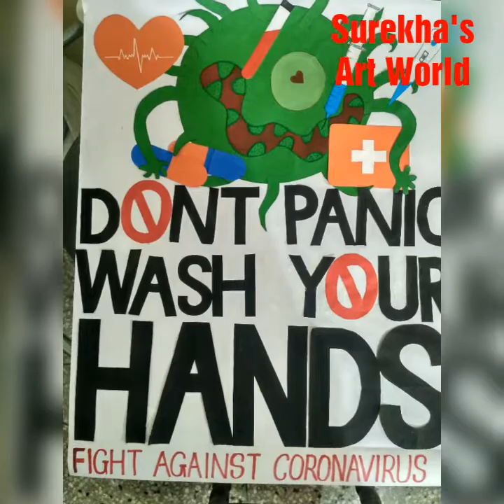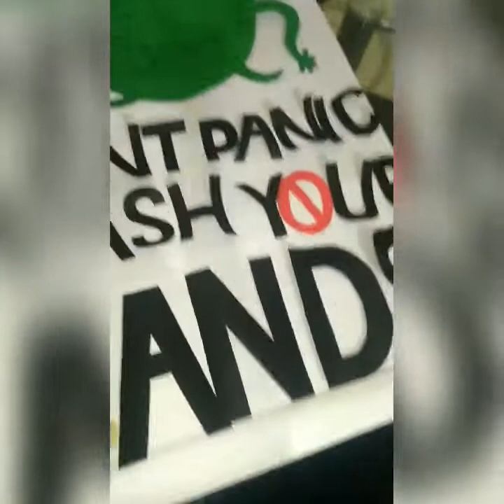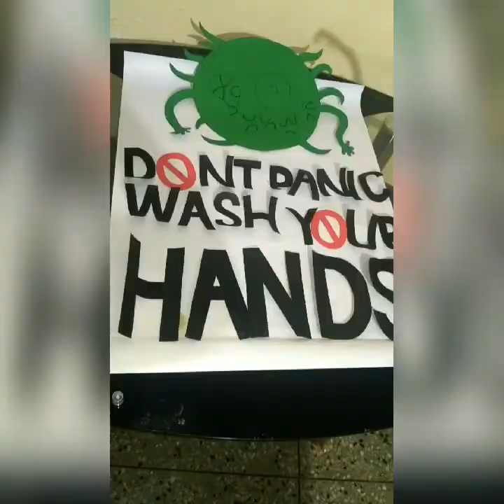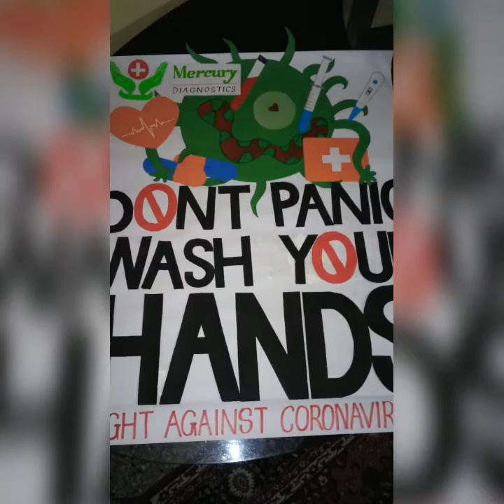Wash your hands chart